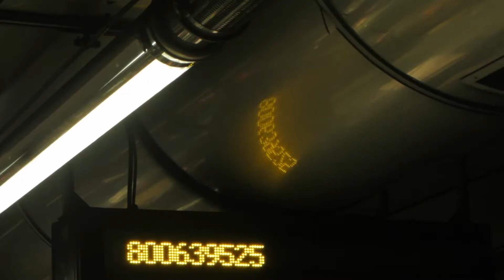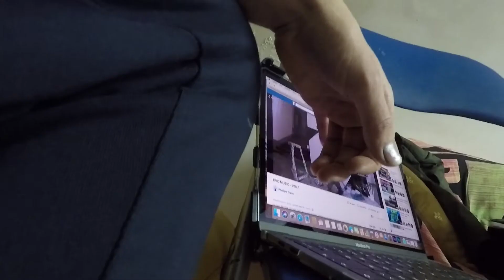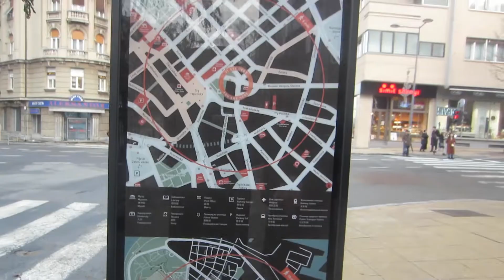Contemporary cyborgs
All'interno del processo creativo dello Stargate e dei suoi viaggi assieme a Dj Defeo. Scopri il dietro le quinte dei lavori di produzione, delle collaborazioni tra festival, radio e serate partendo dallo studio di Napoli.